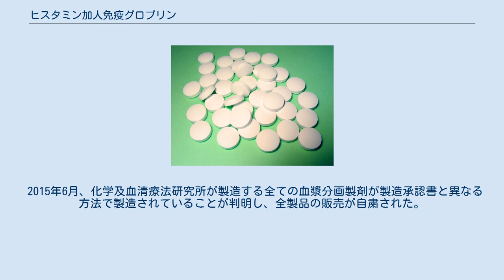ヒスタミン加人免疫グロブリン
ヒスタミン加人免疫グロブリン（ヒスタミンかひとめんえきグロブリン）は非特異的減感作療法に用いられる皮下注射剤であり、ヒト免疫グロブリンとヒスタミンが配合されている。
薬剤性アレルギーの予防にも有効である。
商品名ヒスタグロビン、Histaglobin。
 アレルギー性鼻炎、血管運動性鼻炎、アレルギー性皮膚疾患（アトピー性皮膚炎、蕁麻疹、慢性湿疹）、気管支喘息 下記の患者には禁忌とされている。
 添付文書には重大な副作用としてショックが記載されている。
 ヒスタグロビンはアレルゲン誘発性のT細胞依存性好酸球浸潤を抑制する。
気管支喘息および慢性蕁麻疹患者に週1回で3回注射すると、ヒスタミン固定能（histaminopexy、ヒスタミンの遊離を抑える力）が240%以上増加する。
またヒト末梢血単核球でのNF-κB転写を抑制し、IL-1β、TNF-α、IL-6、IL-10の放出を抑制する。
ヒスタグロビンの成分であるγグロブリンやヒスタミンは単独ではこの様な効果はない。
 鼻アレルギーに対する臨床成績は有効率は48.9%（23/47）で、偽薬を上回った。
鼻閉の改善効果は見られなかったが、くしゃみおよび鼻汁については有意に改善した。
 抗ヒスタミン剤で管理できない蕁麻疹については、95.7%（88/92）で改善が見られ、そのうち44.3%（39/88）で注射5回以内、78.4%（69/88）で10回以内に効果が見られた。
 通年性アレルギー性鼻炎および慢性蕁麻疹について、6回の投与でそれぞれ80%および82.5%の患者で症状が改善したとの報告もある。
 1948年にフランスで、モルモットでの吸入ヒスタミン誘発性ショック症状が、健康ヒト血清で前処置すると防がれる事、および喘息患者血清での前処置では防がれない事が発見された。
その後防御因子の本質がγグロブリンである事、ならびにヒスタミンを微量添加する事で防御機能が上昇することが発見され、製剤化されて1959年より欧州等で販売された。
 日本では1967年に輸入承認され、1986に薬効再評価された。
2002年に化学及血清療法研究所が製造承認を継承し、国内での献血からの製剤化に切り替えられた。
 2015年6月、化学及血清療法研究所が製造する全ての血漿分画製剤が製造承認書と異なる方法で製造されていることが判明し、全製品の販売が自粛された。